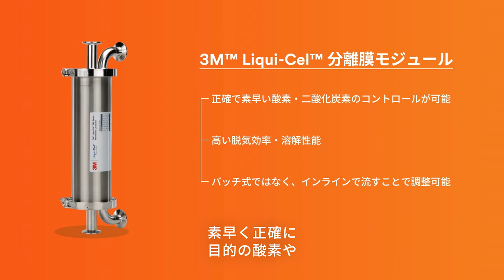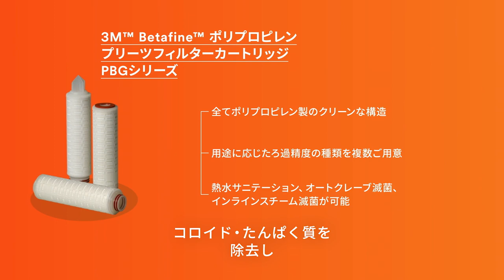3M™ フィルター製品 ワイン製造工程へのろ過プロセスのご提案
3M™ フィルター製品のワイン製造工程へのろ過プロセスのご提案です。